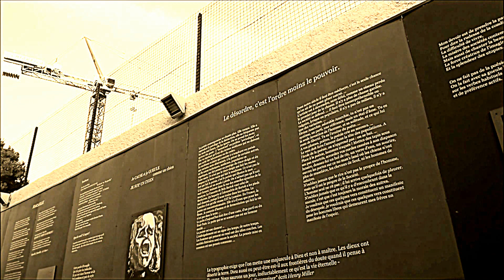Mur à lire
Marseille, 17 avril 2012, 19h33